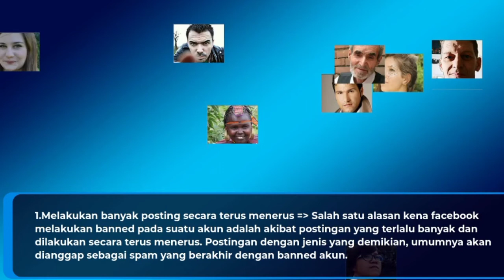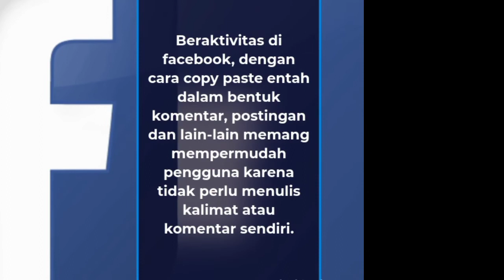6 penyebab kenapa facebook dinonaktifkan perlu hindari,akun facebook terkunci nomor hp tidak aktif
6 penyebab kenapa facebook dinonaktifkan perlu hindari agar akun facebook terkunci nomor hp tidak aktif biar tidak hilang akunya..